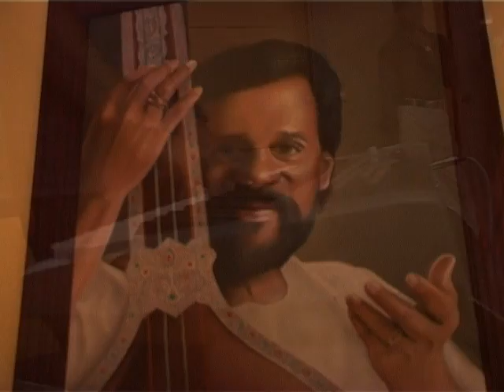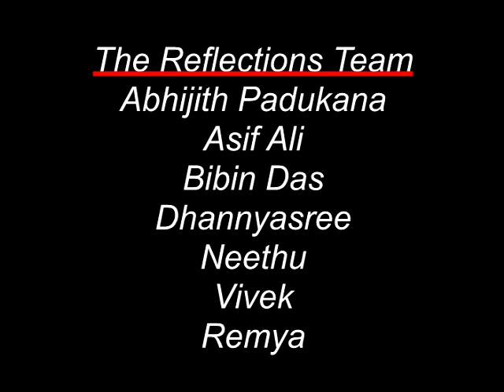Reflections the making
this video shows the whole team behind our creation, the reflections, some videos from the recording studio showing how it was done, this album was suppose to release as the campus music album of Zamorin's Guruvayurappan College, but unfortunately we were unable to do that, but still all the songs in Reflections are dedicated to our campus, The great Zamorins Guruvayurappan College